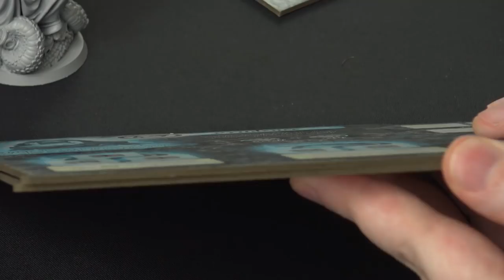Q&A, Kickstarter Update and Rules Chat - 29/06 KS Live!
Live Stream Replay from Kickstarter for Solomon Kane - Uncut, unedited!

Az & Jake sit down to give an update on the Solomon Kane Kickstarter, some of the rules and playtesting currently in development and teases about Mythic Games future titles.